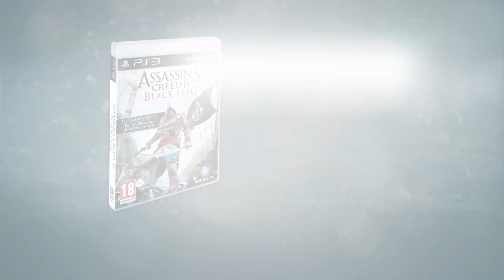4ThePlayers | Assassin's Creed IV Black Flag | Launch trailer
Assassin's Creed IV Black Flag is about to launch on PS3, and in anticipation of this momentous event, we've created a brand new trailer to whet your appetite!